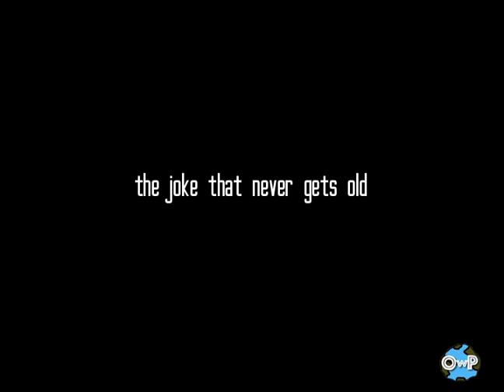Situations in Retail (featuring JAKKS Pacific miWorld Shoe Store)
Captain McKay presents a true-to-life look at the toils of working in the retail industry.  The situations within all SEEM absurd…but rest assured, they happen more regularly than you'd think.

The set/scenery/props come from JAKKS Pacific's miWorld Skechers Shoe Store playset.  Product description -

Introducing miWorld! The only line of super realistic miniatures that allows kids to build, collect, connect, display, and play in all the trendiest stores and mall spots. Styles include the following miniature stores: Skechers shoe store, Mrs. Fields Cookie shop, Claire’s Jewelry & Accessory Store, Sprinkles Cupcakes, OPI Nail Salon, Dairy Queen Restaurant and Sweet Factory Candy Shop that look just like the real stores, in miniature scale. So cute and tiny kids will love building and customizing their very own miWorld set! Also, look for the free miWorld app in the iTunes store to play tons of mini games, interact with each store, design your own virtual avatar and bring her to life in your actual miWorld playset!